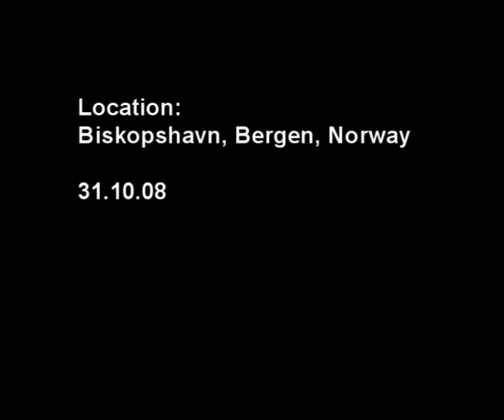Ghost Shark (Chimaera Monstrosa)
Ghost Sharks at the coast of Norway